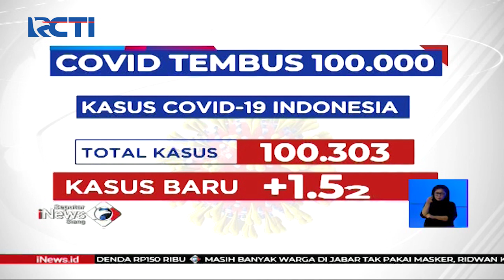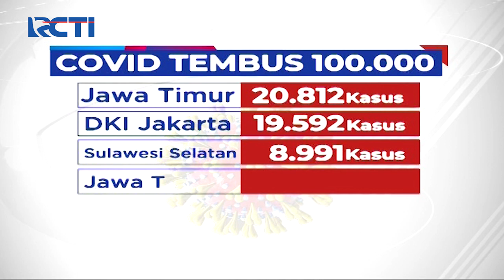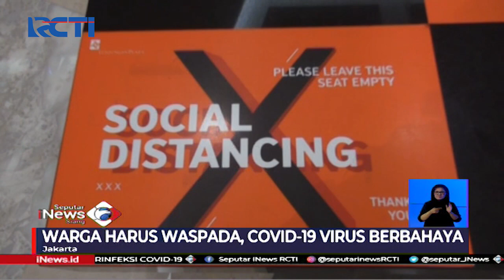Total Kasus COVID-19 Capai 100 Ribu, Indonesia Peringkat 4 di Asia - SIS 28/07